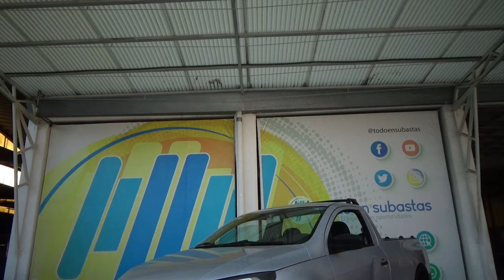Volkswagen / Saveiro / 2021 - 26615